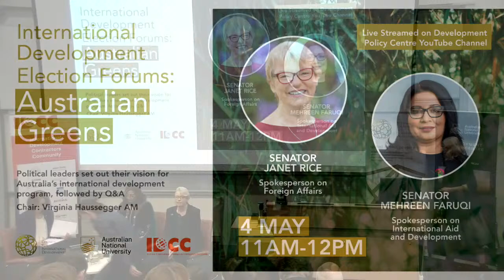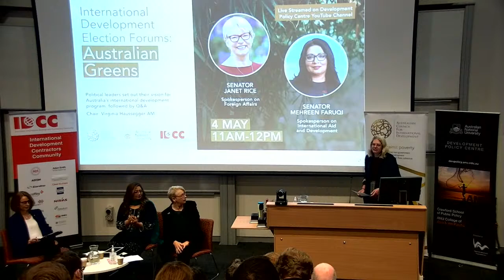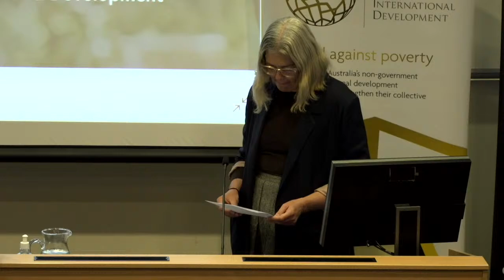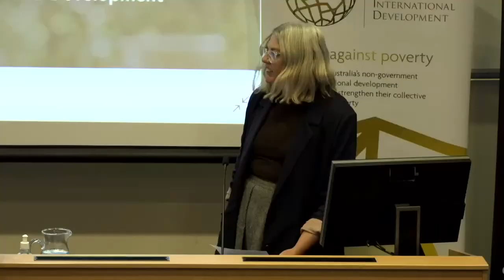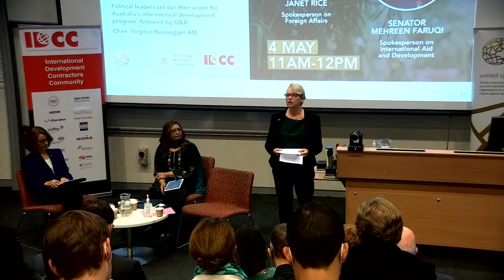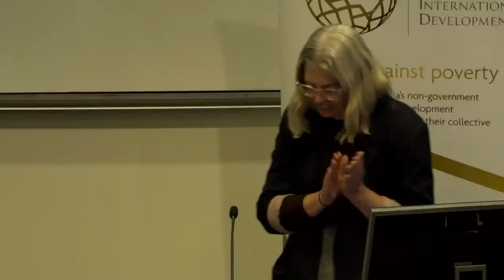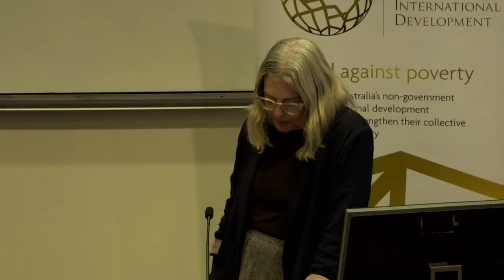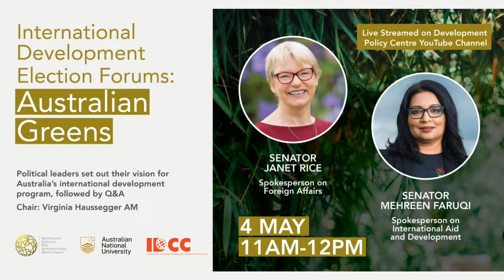International development election forums: Australian Greens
Ahead of the 21 May Federal Election, the Development Policy Centre is hosting a series of International Development Election Forums.

The Forums aim to provide political parties with the opportunity to convey their platform and priorities for Australia’s international development cooperation and humanitarian assistance programs. They are also an opportunity for stakeholders, the media and the general public to hear from the candidates on these issues and to gain clarity on the parties’ specific policies and commitments ahead of the election.

This first International Development Election Forum featured The Australian Greens’ spokesperson on Foreign Affairs, Senator Janet Rice, and spokesperson on International Aid and Development, Senator Mehreen Faruqi.

Following an address from the Senators, there was a moderated discussion with a small number of in-person invitees. The discussion was moderated by communication specialist and award-winning television journalist, writer and commentator, Virginia Haussegger AM.

The Forums are a joint initiative of the ANU Crawford School​ of Public Policy’s Development Policy Centre, the Australian Council for International Development and the International Development Contractors’ Community.